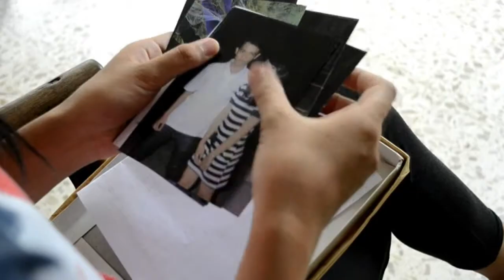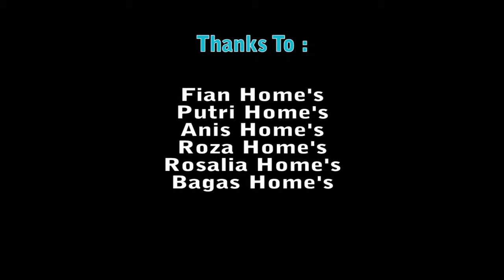Kotak Coklat (The Movie)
Film ini menceritakan tentang 2 orang sahabat yang sudah lama dekat dari mereka kecil dan pada akhirnya mereka saling jatuh cinta.

Producer : Hafiz Perdana
Direct       : Rosalia Vinanda
Cast         : Hafiz dan Ocha

Production by : Dextra Pictures in a colaboration with Raia Cinema

Original Music :
IGNORE - Is All About You
Family Band - Dan Bagiku
Yiruma - Love Me
Melly G ft. Andhika P - Butterfly

yo guys, buat kalian yang mau kasih kritik dan saran bisa comment di bawah yak